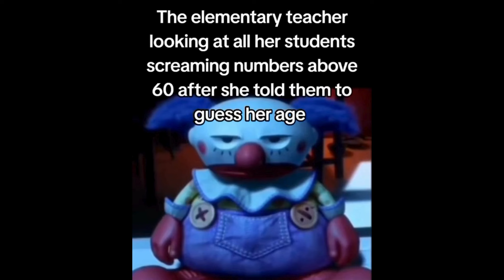One minute laugh part #1🤪😎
◾life's too short not to enjoy a good meme.

Welcome to MonkeyGoofier, where you can find the funniest memes of the internet RelatableStruggles LifeProblems DailyHilarity MemeCulture HumorInReality TrueMemeMoments FunnyButTrue CanRelate RelatableContent EverydayLaughs LaughOutLoud JustLikeUs SoTrue ThatFeeling LifeInMemes MemeVibes FunnyLife RelatableHumor HilariousMoments StoryOfMyLife InstantRelatability LaughingTogether RelatableLaughs MemesThatSpeak TooAccurate RelatableAF InstantConnection RelatableComedy MemeLife SharedExperiences LaughingAtReality TotallyRelatable MemeAddict Can'tStopLaughing RelatableJokes EverydayStruggles RealTalk JustLikeMe MemesForDays RelatableHumor FunnyLaughs HilariousMoments ComedyGold MemesOnPoint LOLMemes FunnyAF LaughingOutLoud HumorHeaven JokesForDays MemesForLaughs FunnyBoneTickler LaughTillYouCry MemeMadness FunnyStuff GiggleFest HystericalHumor MemeMania ComedyCentral TrendingLaughs ViralMemes FunnyVibes LaughterTherapy ComicRelief FunnyFridays MemeRiot ROFLMemes GutBustingLaughs MemesGalore TrendingHumor LaughRiot MemeHeaven SideSplittingHumor FunnyMemeFactory TrendingJokes MemesThatRock HahaMoments FunnyInternet EpicLaughs MemeMagic TrendingComedy AmongUsMemes TikTokLaughs InternetHumor FunnyMemeCulture TrendingJokes HilariousTrends MemesGoneViral FunnyForDays TrendingLaughs InstantFunny ComedyFever MemeTrends TrendingMemes2023 FunniestMoments TrendingJokes2023 TopLaughs MemeCraze TrendingHumor2023 LaughingSesh TrendingFunny MetaMemes Area 51 Memes Baby Yoda Memes Distracted Boyfriend Memes Karen Memes Tiger King Memes Quarantine Life Memes Zoom Meeting Memes Online Learning Memes Vaccine Memes Work from Home Memes Social Distancing Memes Mask Memes Streaming Service Memes Streaming Binges Memes TikTok Memes Influencer Memes Online Shopping Memes Remote Work Memes Cryptocurrency Memes NFT Memes Crypto Crash Memes SpaceX Memes Elon Musk Memes Celebrity Gossip Memes Political Memes Election Memes Climate Change Memes Gen Z Memes Millennial Memes Boomer Memes Cancel Culture Memes Dating Apps Memes Virtual Dating Memes Selfie Culture Memes Food Delivery Memes Fast Food Memes DIY Projects Memes Home Workout Memes Pet Adoption Memes Doge Coin Memes Internet Challenges Memes Fitness Influencer Memes Influencer Drama Memes Gaming Console Memes Video Game Streaming Memes Cybersecurity Memes Online Privacy Memes Streaming Wars Memes Netflix Original Memes